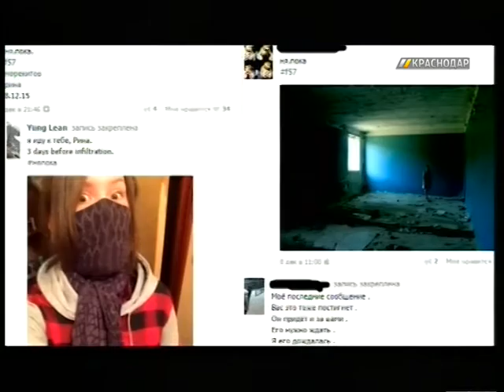В Краснодаре прошли обыски по делу о «группах смерти» в соцсетях